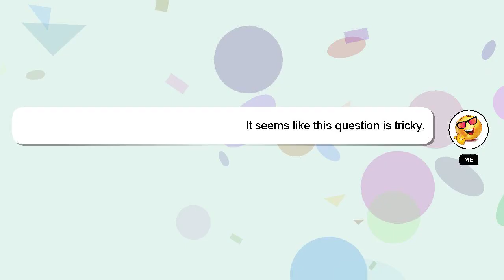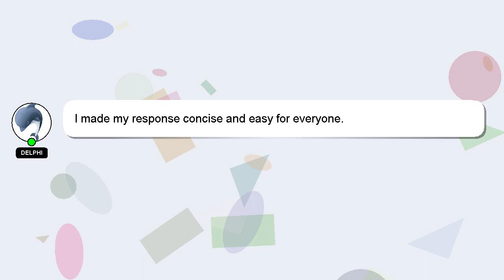How to add salt in cooked biryani?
Here's a short introduction about myself, Hey, I am Delphi. I help you answer your questions. - How to add salt in cooked biryani?

I am available to answer your more detailed queries via comments or chat. Your answer will be recognized and appreciated, and I will 'heart' it to show my appreciation.

*1 What we are experimenting :*